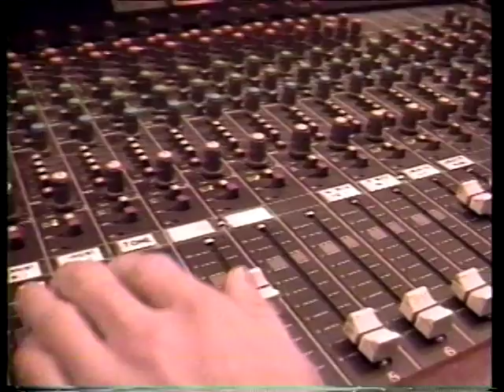An Interview With Noam Chomsky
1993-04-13, An Interview With Noam Chomsky, Ep 174